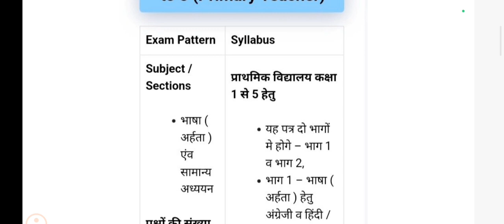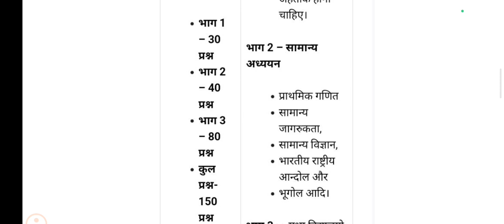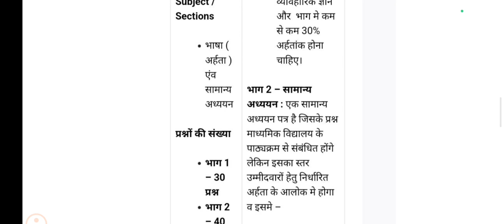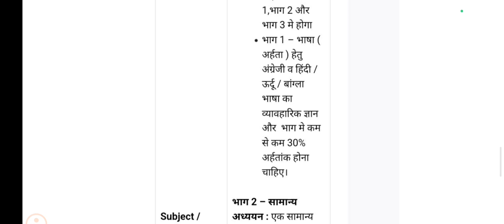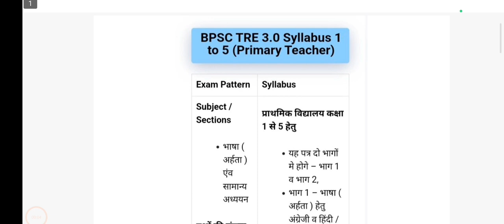BPSC TRE 3.0 (शिक्षक भर्ती) New Syllabus ll exam से पहले जानना जरूरी ll महत्वपूर्ण जानकारी...